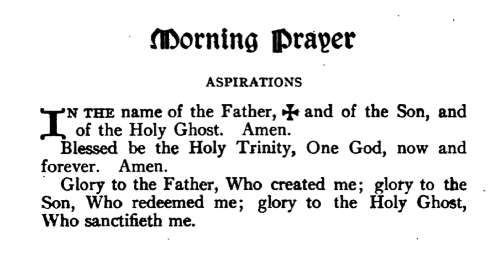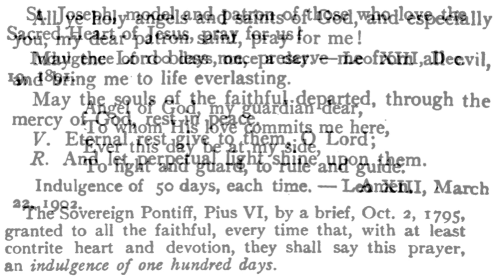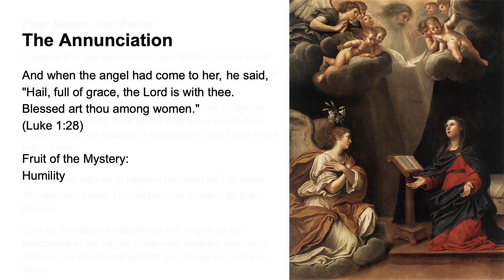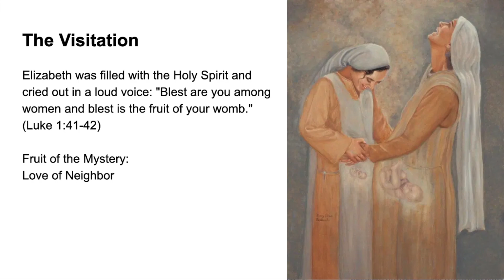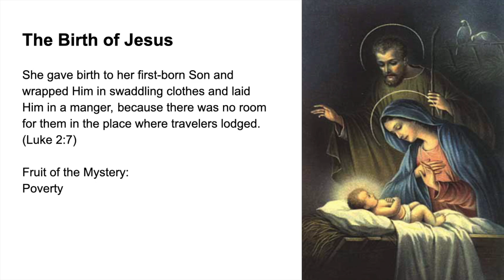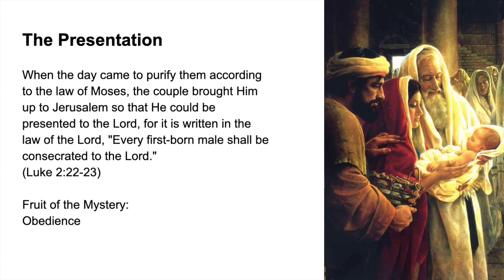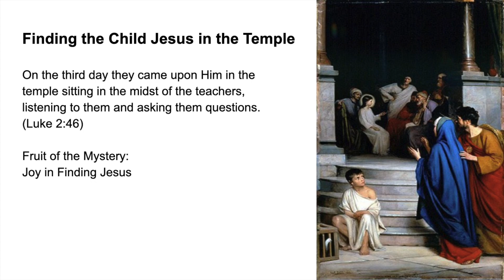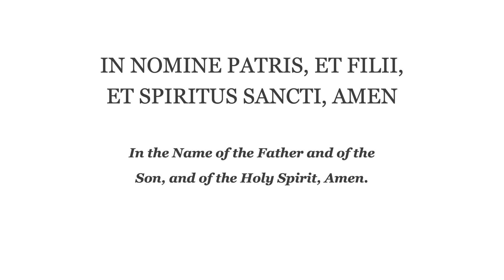💙 Morning Prayer Fr Lasance + Rosary in Latin Joyful Mysteries 💙